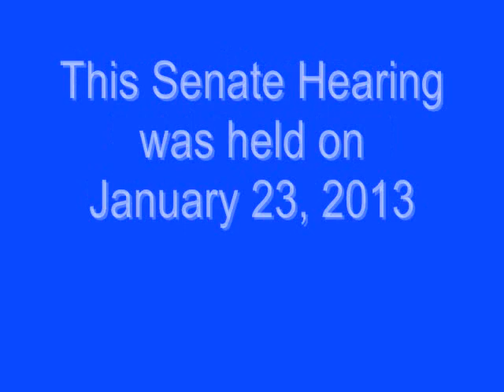Hillary Clinton's Senate Testimony on Benghazi Consulate Attack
This video raises important questions about the management of events leading up to the attack on the U.S. Consulate in Benghazi, Libya, and it raises important questions as to the 'management' of information about the attack after it occured.